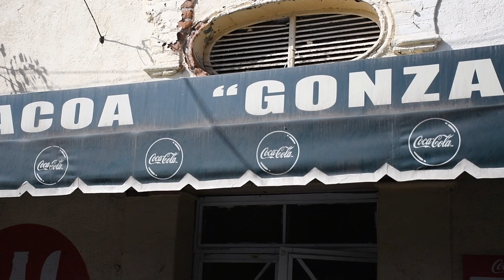Barbacoa González: una tradición en Jiménez, Chihuahua.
En esta otra entrega, conoceremos un lugar culinario del municipio de Jiménez, Chihuahua: Barbacoa González, que tiene más de 50 años degustando paladares del municipio, región, estado y a turistas internacionales, con la ya tradicional barbacoa de borrego.